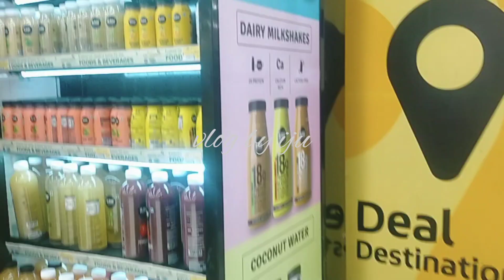കൊച്ചി ലുലുമാളിൽ പോയപ്പോൾ അവിടെ കണ്ട കുറച്ചു കാഴ്ചകൾ🥰